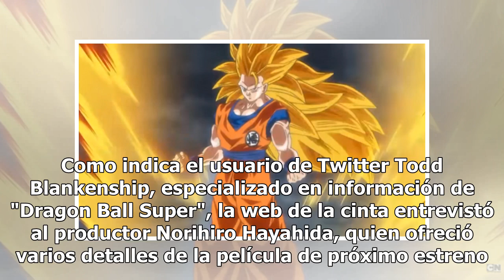"Dragon Ball Super: Broly" será la película más atípica de la saga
Durante los casi tres años que se emitió, "Dragon Ball Super" se mantuvo como uno de los animes más vistos de Japón, lo cual se corresponde con su fama en décadas anteriores. La franquicia no es ajena al cine, pero la próxima película será única en varios aspectos. Como indica el usuario de Twitter ...